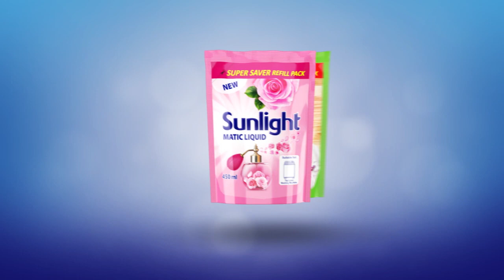නව Sunlight Matic Liquid Pouch